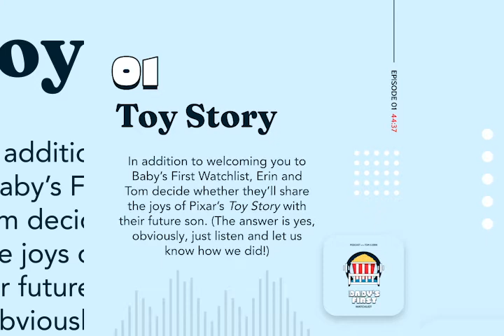EPISODE 1 - Toy Story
Erin and Tom welcome you to Baby's First Watchlist, a podcast where they will pick a movie, discuss it, and determine whether they will recommend it to their future son! These uncultured swine take their first shot at Pixar's 1995 animated classic Toy Story, starring Tom Hanks and Tim Allen.